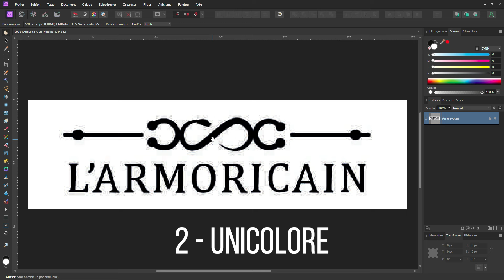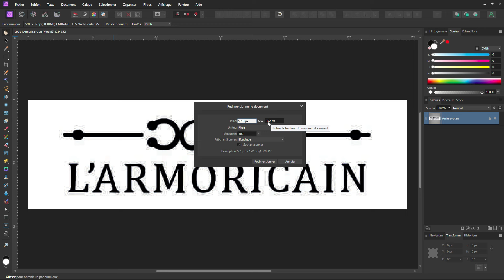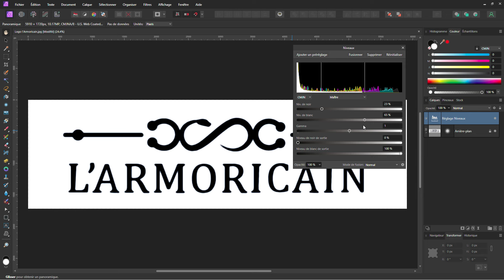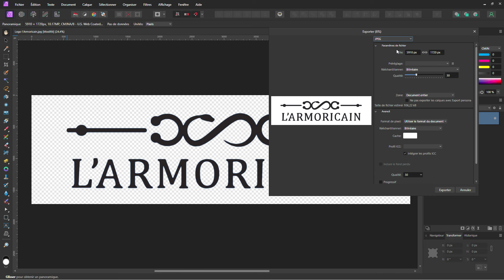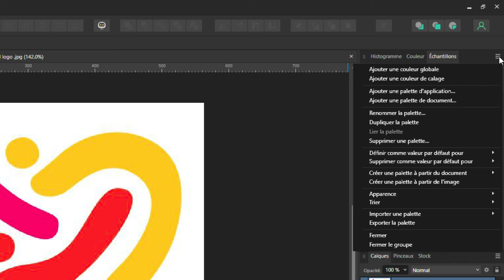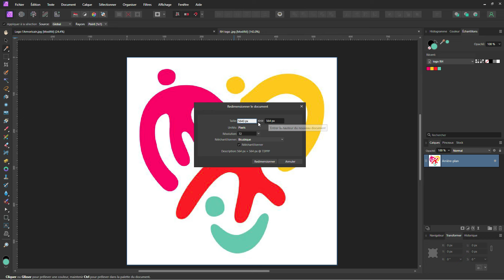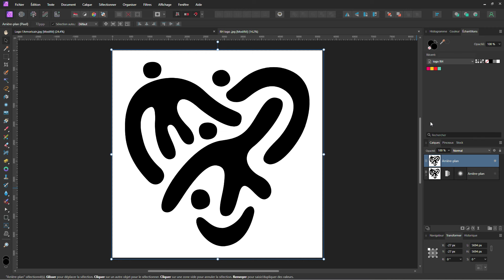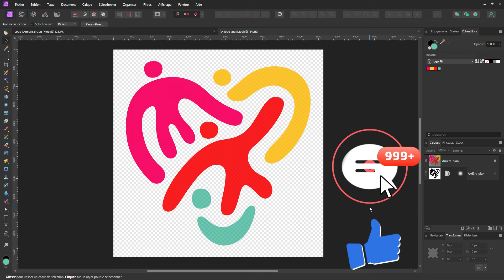👾Comment Transformer un Logo Pixelisé en une Image HD avec Affinity Photo ? 🔎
👍 Attribuez un pouce levé en l'air pour référencer la vidéo
🗣️ Partagez la vidéo sur les réseaux pour transmettre le savoir

Dans ce tutoriel en français sur Affinity Photo, je vous montre comment transformer en deux cliques l'image d'un logo pixelisé en une image d'haute définition et avec des pixels ultra-réduits !
Bien sûr, pour la création de logos et le dessin de ceux-ci, privilégiez le vectoriel et la conception dans Affinity Designer. ;)

Dans “La Masterclass Affinity Designer” je vous montre comment utiliser correctement les outils de dessin vectoriel pour créer des logos. Profitez-en dès aujourd'hui en cliquant sur le lien suivant pour accéder à TOUS LES SECRETS d’Affinity Designer !
🎁 Code de réduction 7000 abonnées : WOOW-7K

Les étapes à suivre pour réaliser ce tutoriel :
00:30 - Ouvrir une image .jpeg
00:45 - Les critères d'application
01:00 - Redimensionner le document
01:35 - Adoucir avec un flou gaussien
02:00 - Calque de réglage niveaux
03:15 - Supprimer un fond blanc en deux clics
03:45 - Améliorer un logo pixelisé avec plusieurs couleurs
04:20 - Capturer les couleurs du logo dans une palette
05:00 - Redimensionner le document
05:45 - Créer la version noir et blanc
06:40 - Tramer et appliquer les couleurs
07:30 - Supprimer un fond blanc en deux clics
07:42 - Exporter en .png transparent